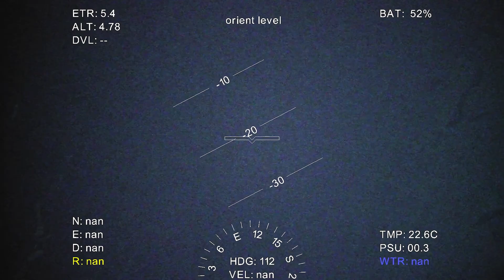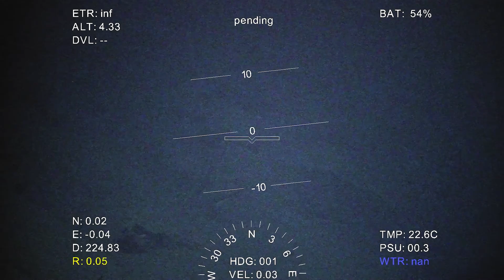SUNFISH® Dragon's Breath Expedition 2019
This is a short documentary from the 2019 Dragon’s Breath Expedition, where our team of engineers partnered up with technical divers to bring the SUNFISH® AUV to robotically explore deep Namibian caves beyond the range of human divers.

This was a US Deep Caving Team expedition supported by the National Geographic Society and Schmidt Marine Technology Partners. Finally, our friends at Dantica Diving Adventures and IANTD South Africa helped us pull it all together in the field. Heartfelt thanks to all involved!

The film was crafted by Reel Water Productions using footage shot by Jason Gulley, Jill Heinerth, and Geko Expeditions. We hope you enjoy it.